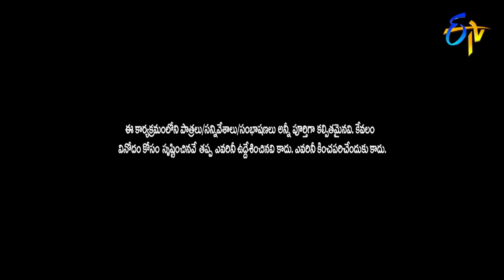Rocking Rakesh Performance | Jabardasth | 21st February 2019 | ETV Telugu